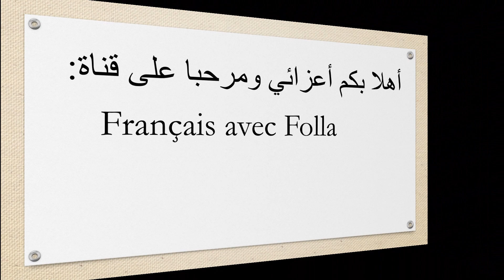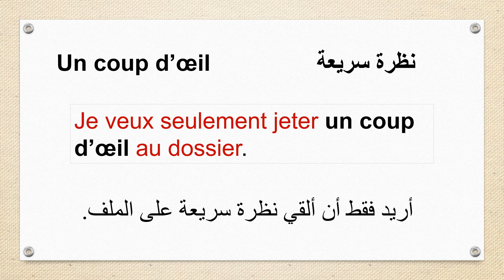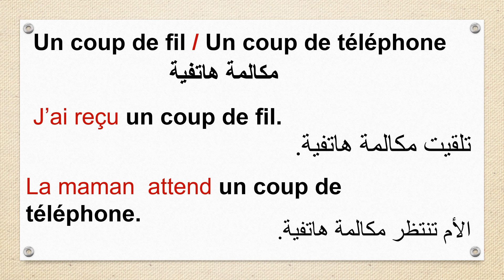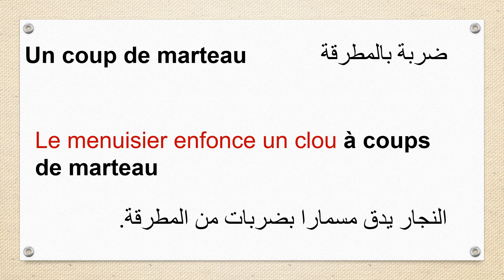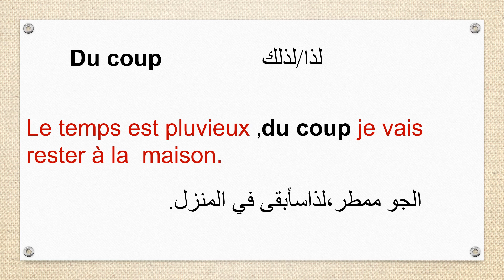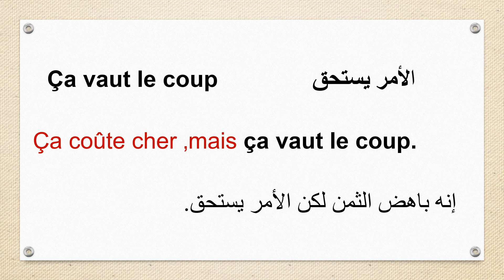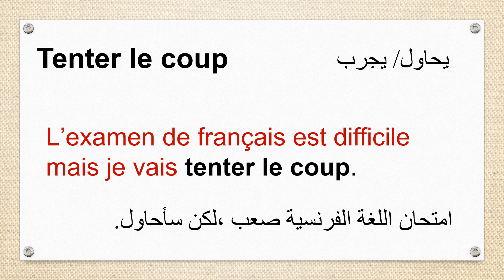-كلمة لها تعابير مختلفة في اللغة الفرنسية"un coup"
"un coup" في هذا الفيديو ستتعلم تعابير كثيرة لكلمة
un coup de main#
un coup de fil#
un coup poing
un coup de soleil
du coup
sur le coup
un seul coup
tenter le coup